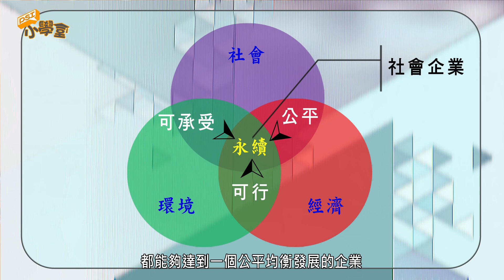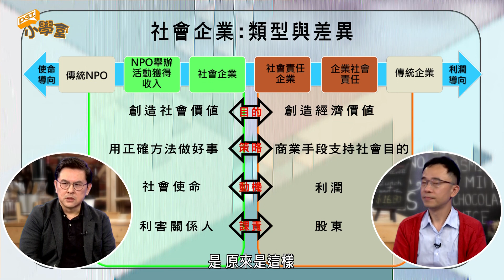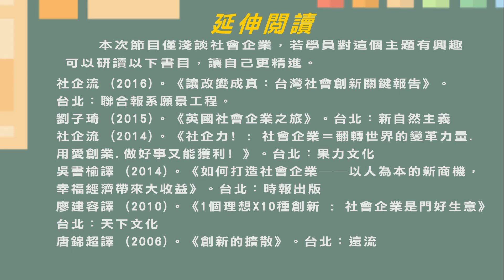用商業頭腦來做公益-淺談社會企業 ｜ 公共服務創新小學堂 EP06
公共服務創新小學堂 第6集 【用商業頭腦來做公益-淺談社會企業】
主持人：廖洲棚主任
來賓：吳正中 助理教授
📍什麼是社會企業(Social Enterprise)？
📍該如何達到社會企業所追求社會、經濟、環境三個面向的均衡發展？與聯合國永續發展目標(SDGs)有什麼相似的地方？
📍社會企業的類型與差異具體有哪些呢？
📍從事社會企業的相關工作應該要注意什麼呢？
社會企業是目前全世界所重視的企業型態，而不同的社會企業存在的使命與希望解決的社會問題，是不是都能透過商業的手段來實踐，並為社會帶來貢獻？

吳老師和我們分享了社會企業的意涵，並以勝利基金會為例，說明了勝利基金會如何為有能力的人提供友善的工作機會，使脊隨損傷的朋友能發揮所長。
如果有意從事社會企業相關領域的工作，或想進一步了解社會企業經營思維，就趕緊點擊影片看看社會企業是不是能改變世界的新商業模式吧。

🎬快點擊播放鍵，聽聽看老師怎麼說吧！

歡迎加入【國立空中大學公共行政學系】粉絲團►